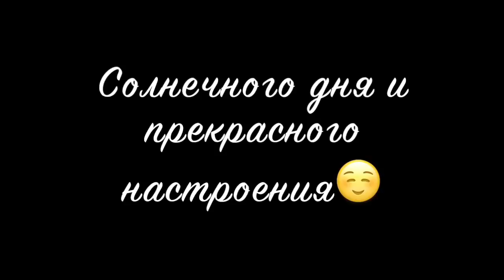Равиль Исхаков [rauwil] - Подборка вайнов #4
ПЕРЕЗАЛИВ от 13 сент. 2018

Автор: __rauwil_